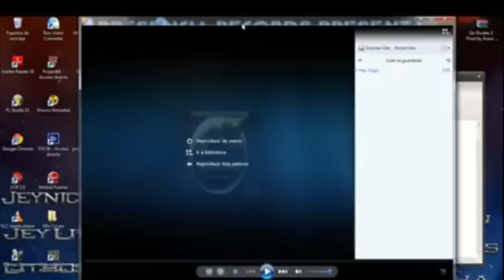Pista Beat instrumental de Rap Malianteo Ante y Despue Prod. by Cristian & Doble S 2015